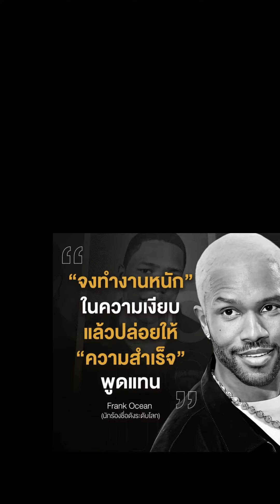กิจกรรมครูสาครสอนปิงปอง